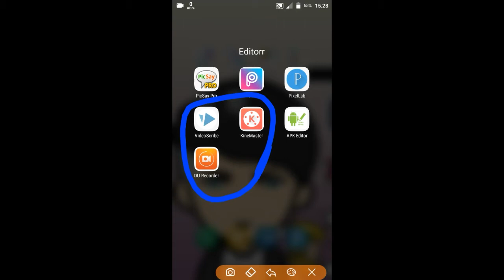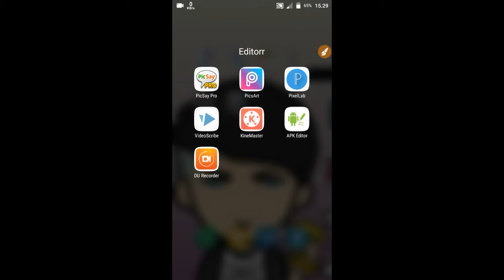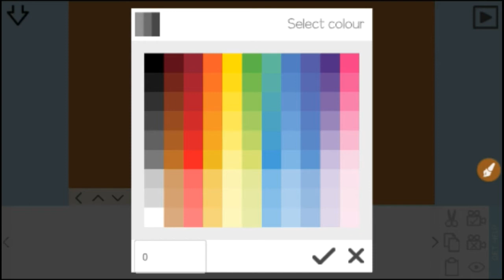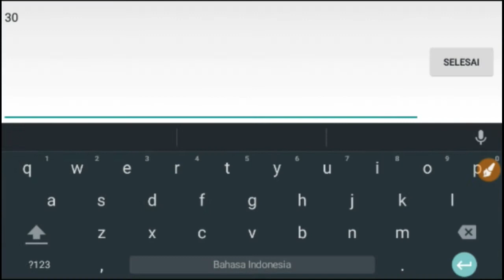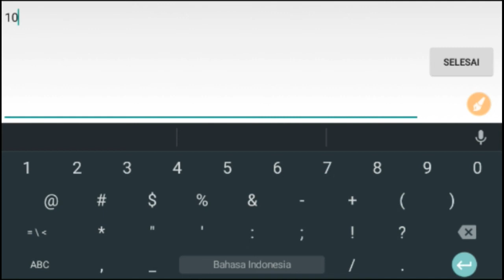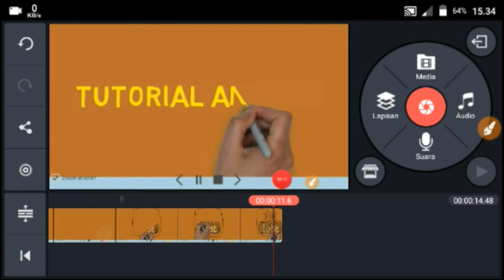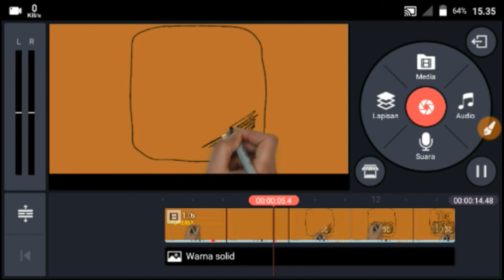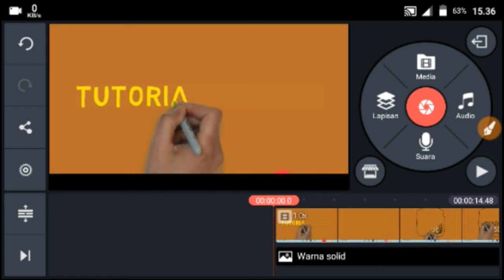Cara membuat tulisan tangan dengan VidioScribe/Sparkol di ANDROID!100%workk!!!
Buat lihat next vidio Jangan lupa tinggalkan like & Subscribe⬆⬆⬆ thanks :) Buat nanya-nanya tinggal komeen dibawah ⬇⬇⬇ Cara membuat Aplikasi Di ANDROID Cara menghilangkan Tanda air/Watermak di kine master CARA MEMBUAT NAMA DI ATAS API LINK vidio